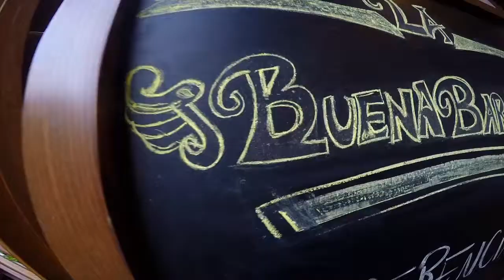Sol & Luna en la Buena Barra-Manuel Balbi-DJ Helen Jovanovich